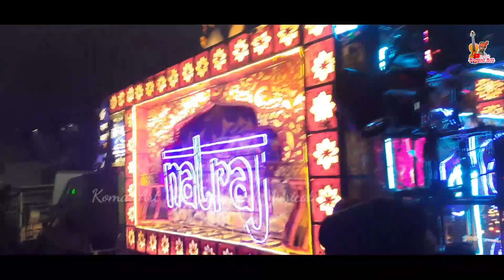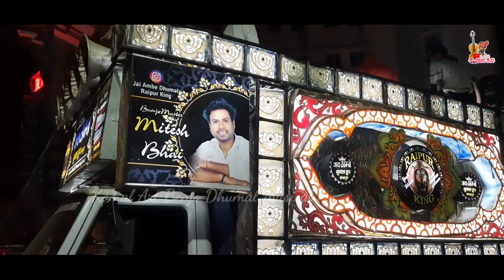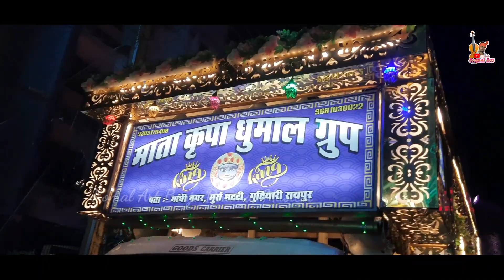रायपुर उर्स 2022//बंजारी वाले बाबा//धुमाल का मेला//Raipur Ursh 2022||Banjari Wale Baba||Dj Dhumal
रायपुर उर्स 2022//बंजारी वाले बाबा//धुमाल का मेला//Raipur Urdu 2022||Banjari Wale Baba||Dj Dhumal

                                      से🙏🌷❤️